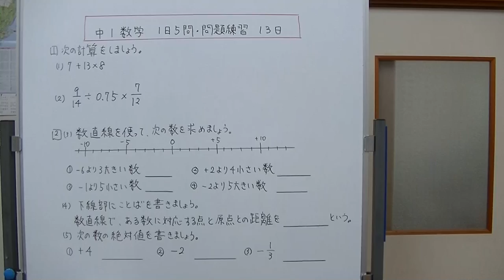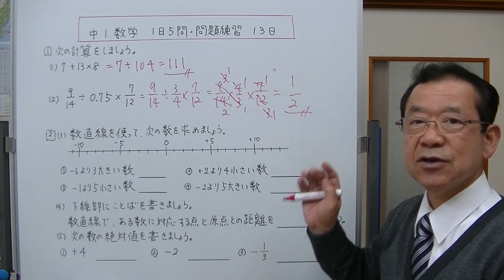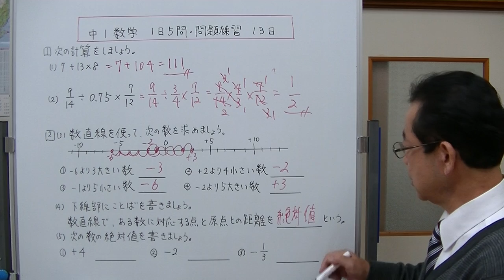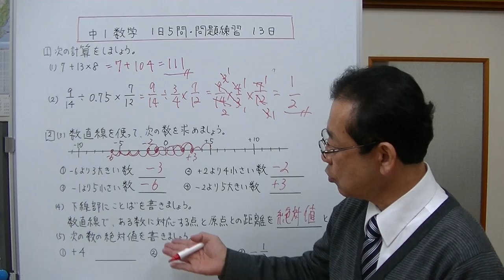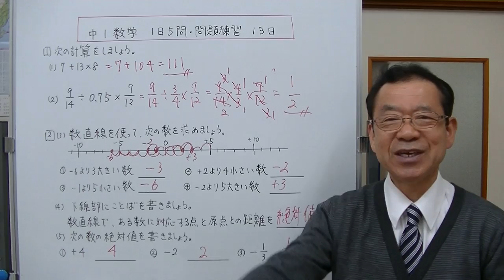【中1数学】1日5問・問題練習 第13日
今回の問題は、１、計算の順序　２、分数と小数のかけ算と割り算　３、正の数と負の数・数直線の利用　４、原点からの距離　５、絶対値を求める　以上の5問です。